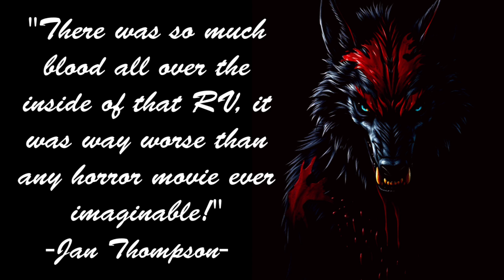Werewolf Or Dogman Attack? FT Barb Hartman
Once again the Midnight Society sits down to talk Dogman….